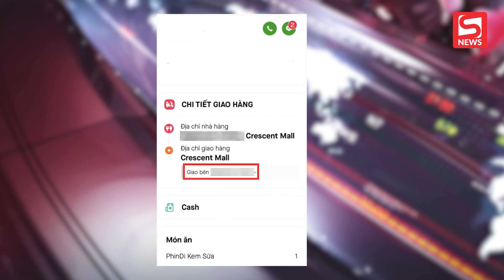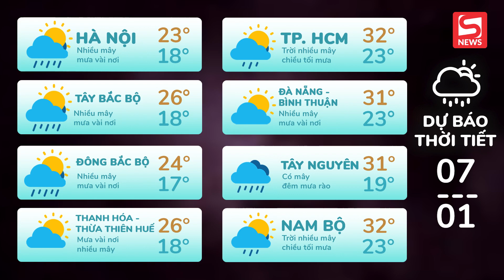Phản ứng ĐenVâu trước tranh cãi "Mang tiền về chomẹ"; Lantruyền clip QuỳnhTrang làm MC từ 5nămtrước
ĐIỂM TIN TỐI 06/01/2022 gồm những tin chính sau:

00:00 Chào đầu bản tin
00:35 Tranh cãi nảy lửa chuyện "mang tiền về cho mẹ", Đen phản ứng thế nào?
01:49 Lan truyền clip Nguyễn Võ Quỳnh Trang làm MC đưa tin từ 5 năm trước
02:43 Khách vào quán rồi đặt shipper giao đồ uống tới bàn
03:43 Grammy 2022 bị hoãn, chưa xác định ngày tổ chức trở lại
04:44 TIN TỨC VỀ DỊCH COVID-19, DỰ BÁO THỜI TIẾT, GIÁ XĂNG DẦU, GIÁ VÀNG